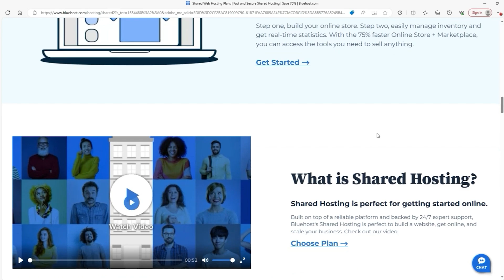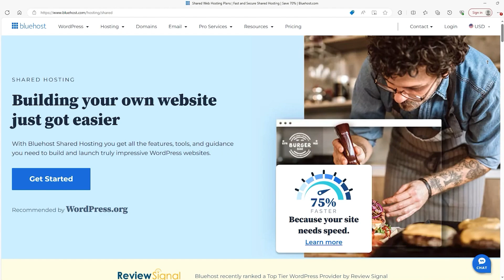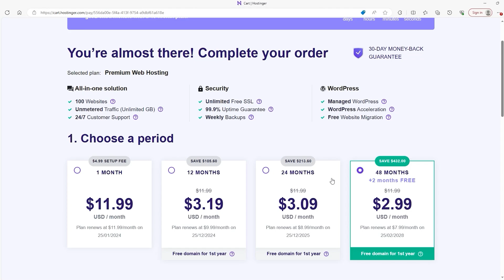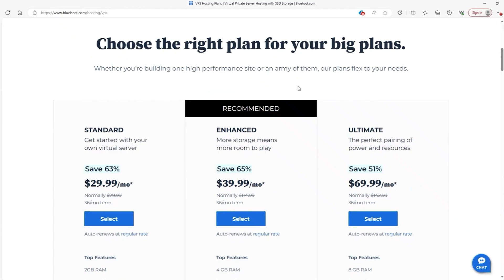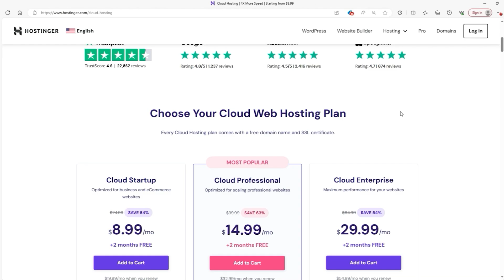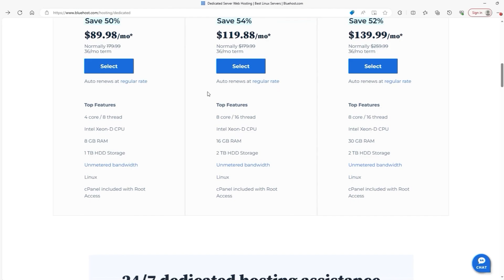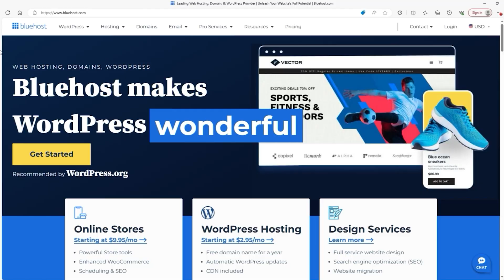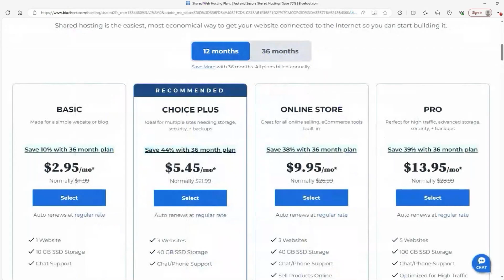Best Web Hosting: The TOP Providers for 2026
Unveil the best web hosting services for 2026 and elevate your online presence with the perfect fit for your website's needs. Bluehost vs Hostinger comparison review.

Timestamp Sections:

00:00 Intro – Hostinger vs Bluehost
00:51 Plans and Pricing Comparison
01:44 Plans Period & Refund Policy
02:26 VPS Hosting
04:16 Cloud Hosting
04:58 Dedicated Hosting
05:26 Customer Help Comparison
06:00 Final Thoughts
06:45 Outro

Bluehost vs. Hostinger - Choosing the Right Web Hosting Platform

Delve into the comparison of two top-tier web hosting platforms, Bluehost and Hostinger, in this video. The narrator explores crucial aspects such as price, speed, features, and user-friendliness to aid viewers in making an informed decision. A key distinction highlighted is Hostinger's beginner-friendly approach with cPanel and Zyro website builder, contrasting Bluehost's utilization of WordPress integration, requiring a tad more technical expertise.

Both platforms offer shared web hosting and VPS hosting, with cloud hosting exclusive to Hostinger and dedicated hosting to Bluehost. The description provides exclusive discount links for both platforms, enhancing the appeal of these hosting solutions.

Shared and VPS Hosting - Unveiling Pricing and Features

The discussion unfolds with an exploration of shared web hosting, deemed ideal for beginners due to its cost-effectiveness. Both Bluehost and Hostinger offer shared hosting, but the plans diverge in features and pricing. Hosting er outshines Bluehost with superior offerings—support for 100 sites, 100 GB SSD storage, weekly backups, SSL certificates, and a firewall. The narrator emphasizes the cost-effectiveness of Hostinger, especially for long-term plans, with detailed comparisons of pricing structures.

Transitioning to VPS hosting, the narrator elucidates the differences in price, features, and potential extra fees. The nuanced comparison touches on bandwidth limitations and the distinction between physical CPUs in Bluehost and virtual CPUs in Hostinger, providing viewers with insightful considerations.

Cloud and Dedicated Hosting - Balancing Power and Reliability

The video navigates through cloud and dedicated hosting options, shedding light on their suitability for varying website sizes and resource requirements. Cloud hosting, available on Hostinger, is lauded for its server reliability, particularly in handling traffic spikes through multiple servers. The advantages of NVMe storage over SSD, exclusive to Hostinger's cloud hosting, are highlighted. The discussion extends to dedicated hosting, a solution providing an entire server for a website's exclusive use.

The narrator clarifies that this option is more tailored to larger websites with advanced needs. The video concludes with a focus on customer service, comparing Bluehost's comprehensive support options to Hostinger's efficient 24/7 chat support. The narrator shares a positive personal experience with Hostinger's chat support, underlining its effectiveness. The final decision leans toward Hostinger, considering its feature-rich offerings, cost-effectiveness, and perceived stability.

In summary, the video meticulously compares Bluehost and Hostinger, guiding viewers through shared, VPS, cloud, and dedicated hosting options. Each section provides a deep dive into pricing, features, and considerations, empowering viewers to make hosting choices aligned with their specific needs. The video encourages likes, subscriptions, and further exploration of detailed reviews and tutorials available in the description for additional information.

Hope you enjoyed my Best Web Hosting: The TOP Providers for 2026 Video.